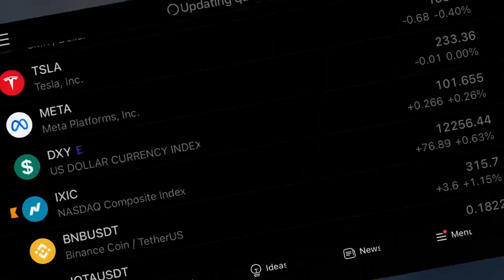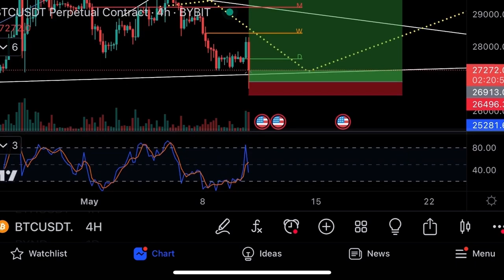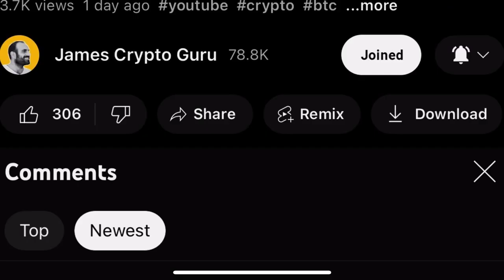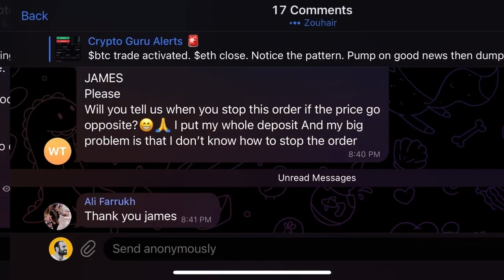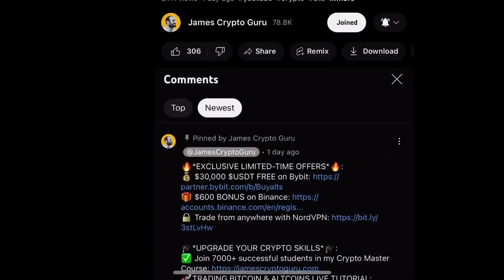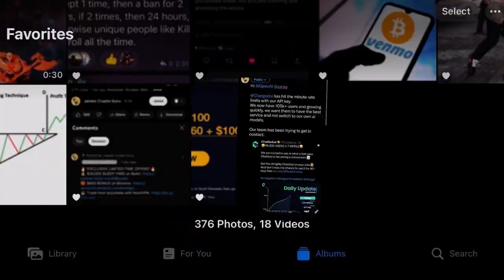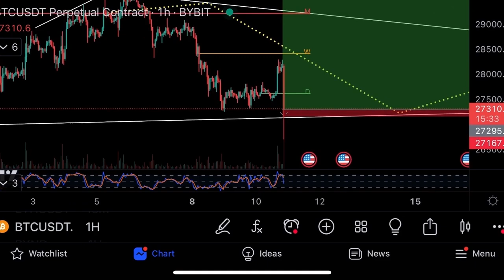Кто сливает биткоин?⚠️Продано 9000 BTC⚠️Технический анализ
Наблюдай, как я торгую и приумножаю свои деньги. Как работают деньги. Как работают такие отрасли, как криптография и фондовые рынки, как я защищаю свои деньги, приумножаю их, увеличиваю свое богатство, становлюсь финансово свободным.

Торгуй со мной! Погрузите глубже в секреты акций, биткоина, Эфириума и технологии блокчейн.

3️⃣ Присоединяйся к 8,500+ трейдеров в Telegram. Учитесь и торгуйте вместе